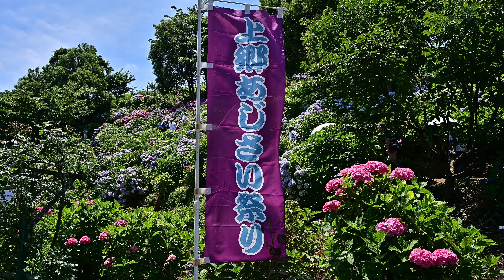【4K】紫陽花の隠れた名所 横浜「上郷あじさいの丘」2024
横浜の上郷あじさいの丘は、地元ボランティアの方々の活動で、斜面一面に約２００種、３０００本の紫陽花が植えられています。観光客で溢れる鎌倉と違って、地域の人々の静かな憩いの場になっています。上郷あじさい祭り：2024年6月8日(土)〜6月16日(日) 9:00〜17:00。2024年6月11日撮影。